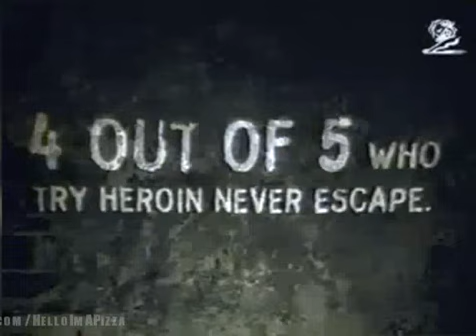Partnership Against Drugs Assn - Rats (1999, Singapore)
Partnership Of Drug Free Of America - Bugs (2001, USA)